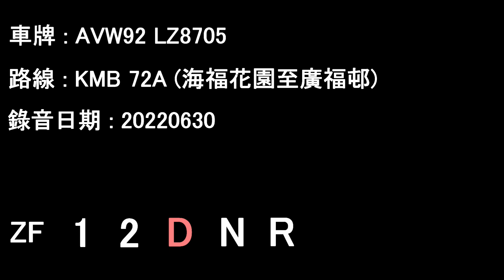[D10A/ZF][Audio] "Full Kickdowns" Volvo Super Olympian/KMB AVW92 LZ8705@72A (2022-06-30)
Date: 30/06/2022

Highlight: 06:18 09:54 10:25*** 11:00 12:00

Holford Garden to Kwong Fuk Estate

Volvo Super Olympian Wright Explorer 12M
Operator: Kowloon Motor Bus
Fleet number: AVW92
License plate: LZ8705
Engine: Volvo D10A-285 EM-EC01
Gearbox: ZF 5HP590